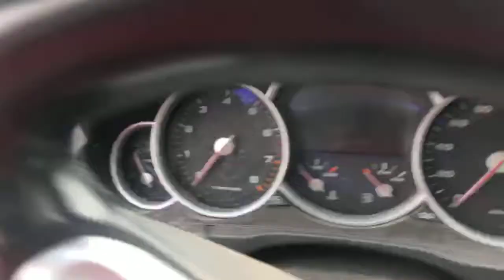Another Awesome Video Featuring Standard Poodles in Sun Valley Idaho